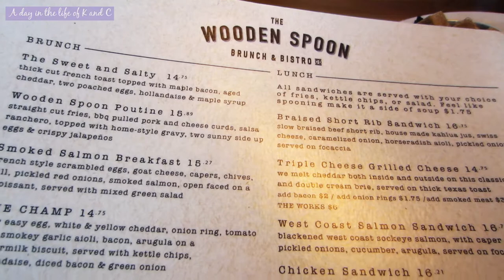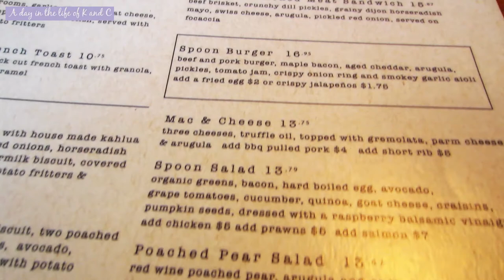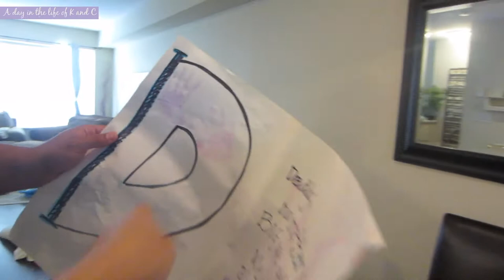VLOG: WEEKLY VLOG #20 | THEIR FIRST STARS & STROLLERS EXPERIENCE!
VLOG DESCRIPTION: Early Father's Day Brunch + Father's Day + Jayden's 7th Birthday + Their First Time In The Theatre + Neighbourhood Block Party. THUMBS UP IF YOU ARE LIKING THE WEEKLY VLOGS! & LET US KNOW IF YOU HAVE ANY Q&A FOR US.

| WANT A Q&A ABOUT THE HARTY FAM? LEAVE US YOUR QUESTIONS BELOW! |

| MEET THE HARTEVELD'S |

From being newlyweds to having our first baby on December 2, 2013, a baby girl we named Skylar Brielle. We were blessed with another almost a year later, a baby boy we named Lakai Noah Born on September 24, 2015. Aside from being busy new parents, we still like to have fun and have random date nights, to doing random things as a couple & family.. so we hope you enjoy what you see, follow our family journey and subscribe! =)

xo kandc

v=r_5iBoLjKjY

| MAIL |